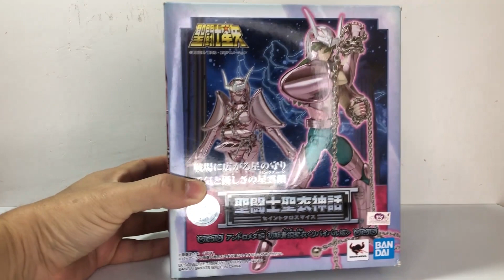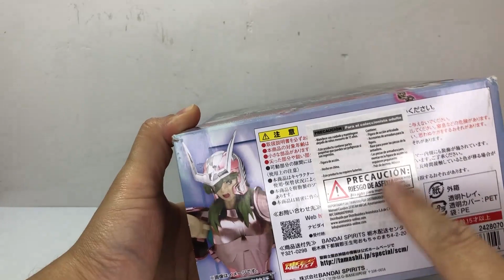Myth Cloth Revival Andromeda - Unboxing y Revision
Unboxing y revisión del Myth Cloth de Andrómeda V1, los comentarios en este video no pretenden ofender a nadie,